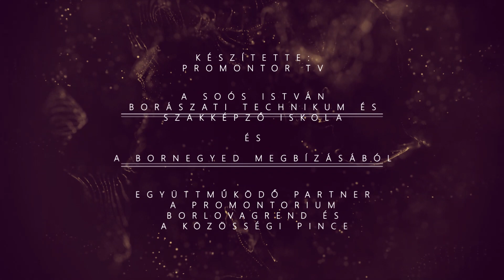Soós Arcképcsarnok: dr. Sümegi József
A több, mint 120 éves Soós István Borászati Technikum és Szakképző Iskola prominens diákjait, tanárait, igazgatóit bemutató sorozat.